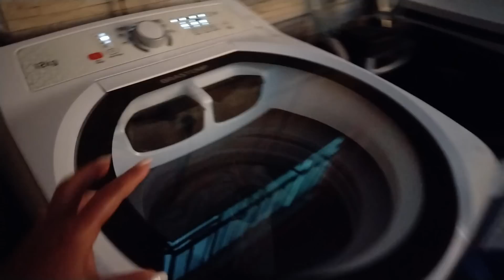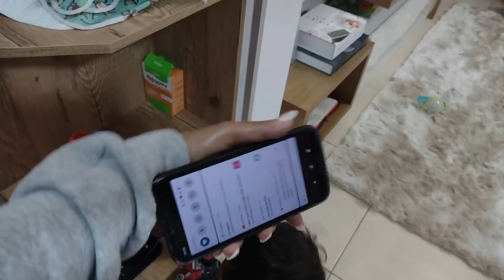FUI PELA PRIMEIRA VEZ NA CASA NOVA DA DANI MENDES DEPOIS DA MUDANÇA!OTELHADO FICOU PRONTO+FIZ GALOPÉ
♥️ Kit Cronograma Capilar - Fashion Gold